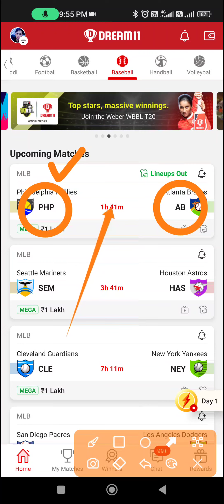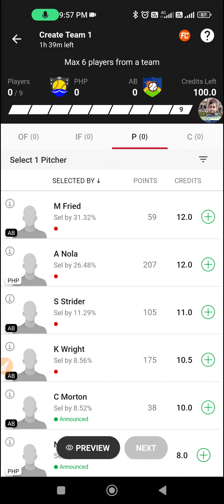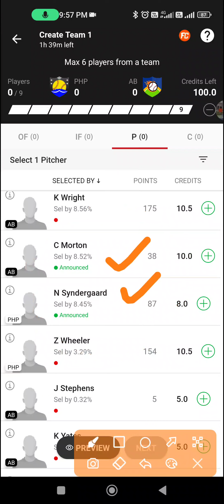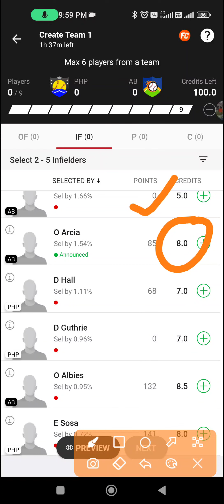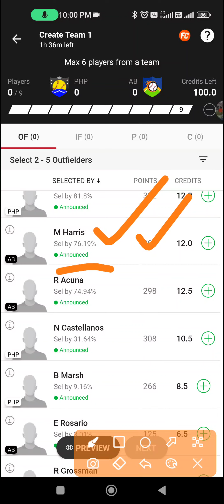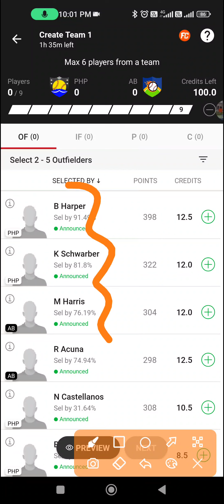PHP vs AB Dream11 Prediction | PHP vs AB Dream11 team | PHP vs AB Baseball team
PHP vs AB Dream11 Baseball Team Prediction.
PHP vs AB Dream11 Prediction

PHP vs AB Dream11 Team Prediction.
PHP vs AB Dream11 Baseball Team.
PHP vs AB Baseball Team prediction.
PHP vs AB Baseball Team.
PHP vs AB Baseball Dream11 Team Prediction.
PHP vs AB Baseball Dream11 Team.
PHPvsAB